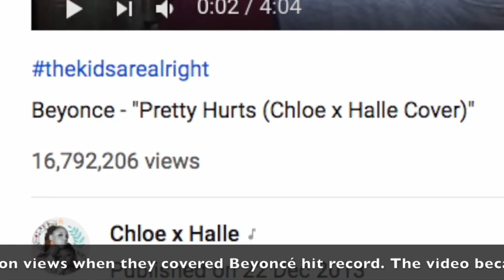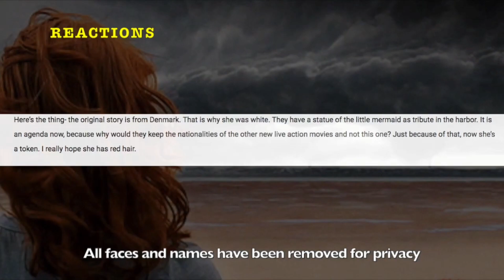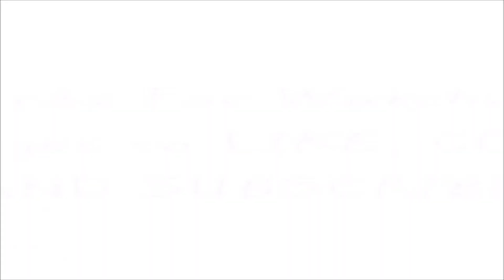Reacting To The Little Mermaid Casting My Thoughts And what Others might feel about Halle